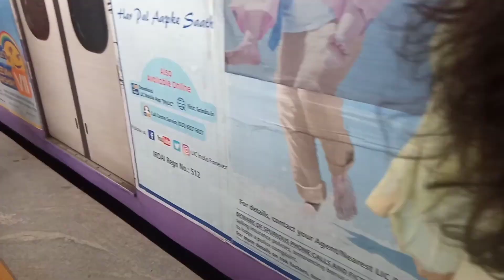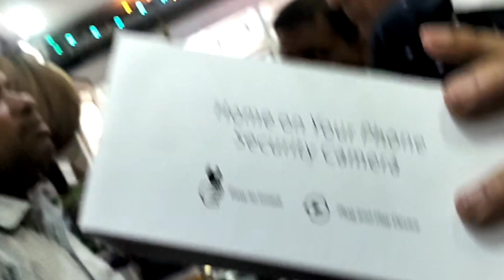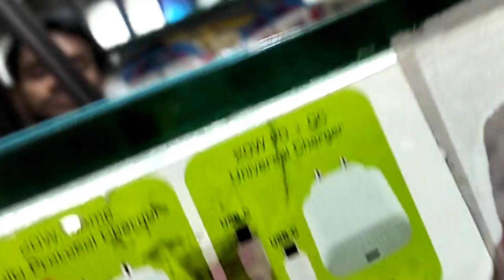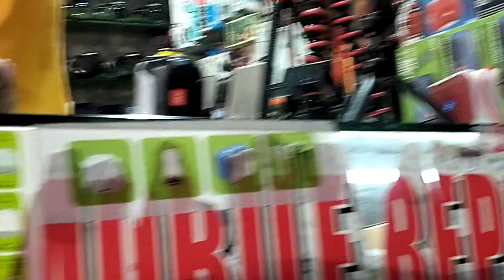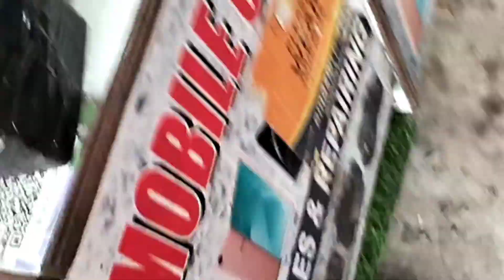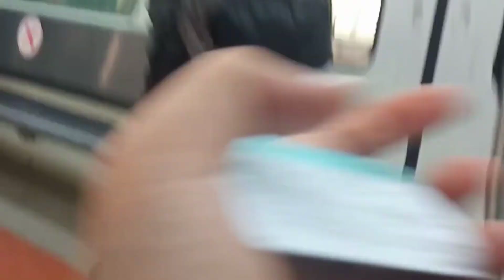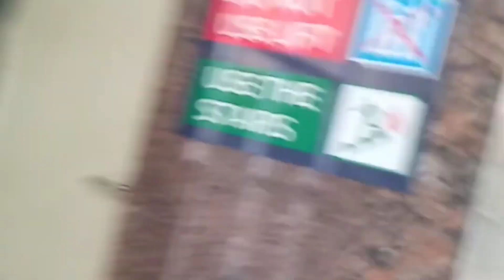Big Electronic Market in Kolkata -My first Blogs.